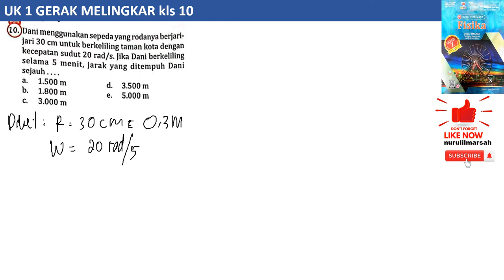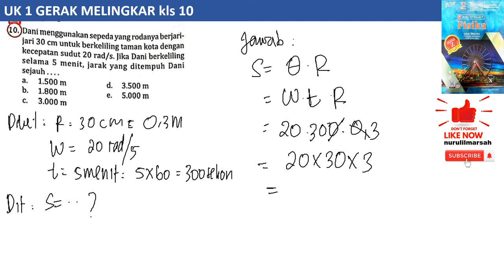UK 1 GERAK MELINGKAR no 10 intanpariwara 2022 2023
dani menggunakan sepeda yang rodanya berjari-jari 30 cm untuk berkeliling taman kota dengan kecepatan sudut 20 rad/s. jika dani berkeliling selama 5 menit, jarak ditempuh dani sejauh